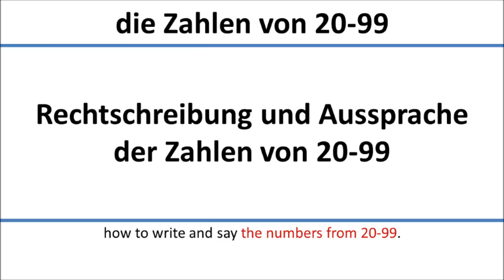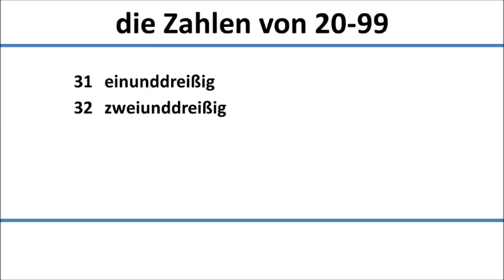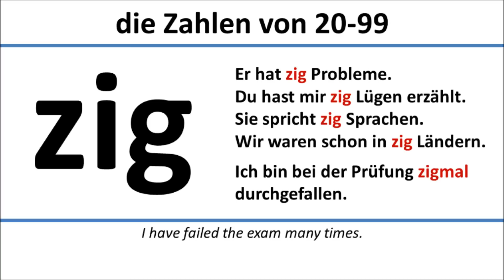German: Vocabulary - Numbers 20-99 (English subs)/Wortschatz - Zahlen (englische Untertitel)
This video shows you the numbers in German from 20 to 99.
Dieses Video zeigt dir die Zahlen im Deutschen von 20 bis 99.